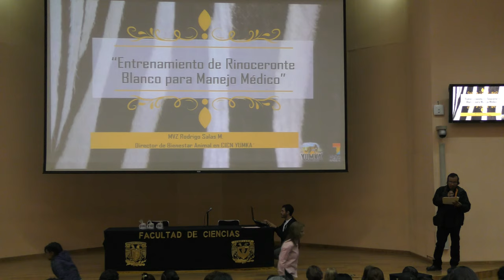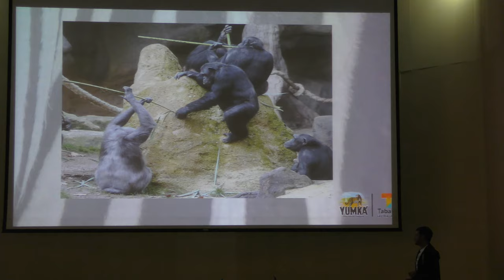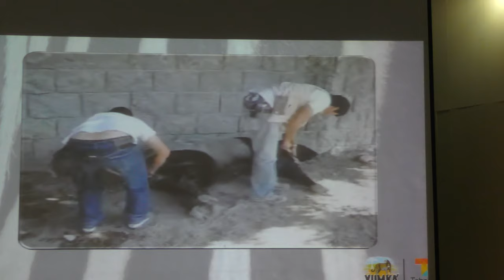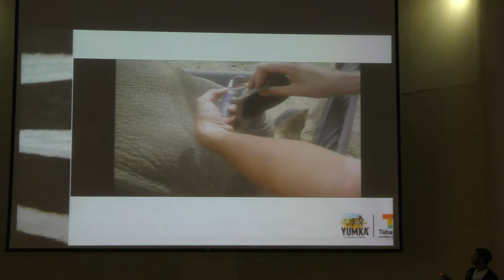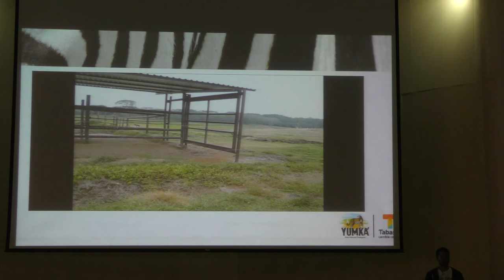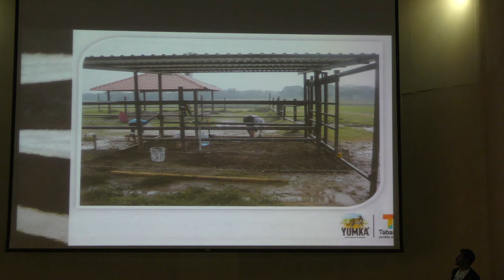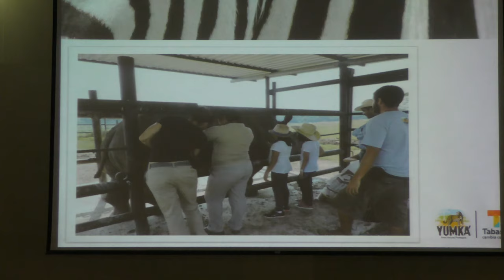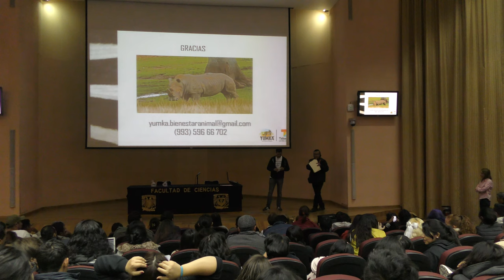Entrenamiento de Rinoceronte Blanco para Manejo Médico (Rodrigo Salas)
Entrenamiento de Rinoceronte Blanco para Manejo Médico

Plática dada por Rodrigo Salas (Centro de Interpretación y Convivencia con la Naturaleza "Yumka") en el Segundo Encuentro de Etología Aplicada el miércoles 25 de enero del 2017 en la Facultad de Ciencias de la UNAM.

Liz Delaflor​ quien grabó la plática